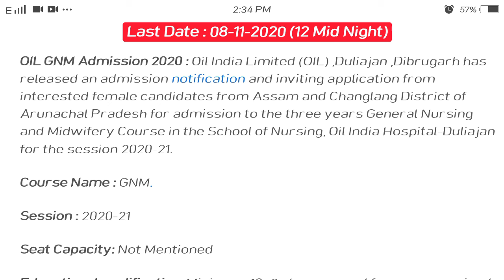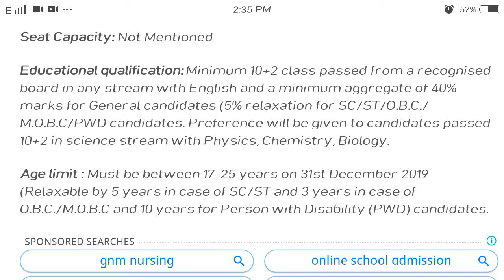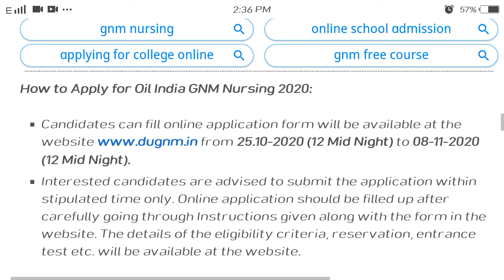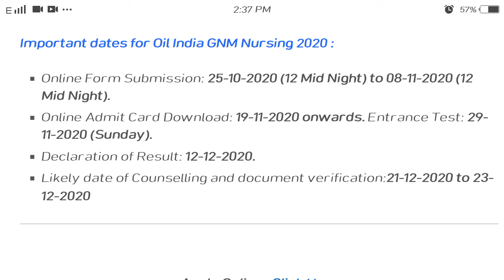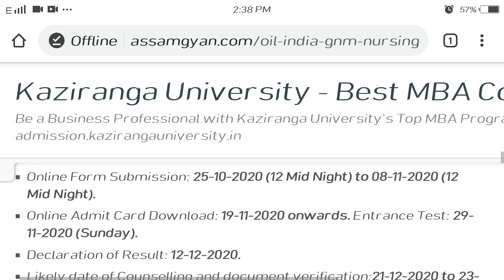GNM Nursing course20-21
IF YOU HAVE ANY QUERY FELL FREE TO ASK HERE--